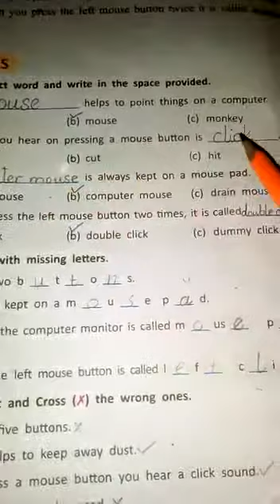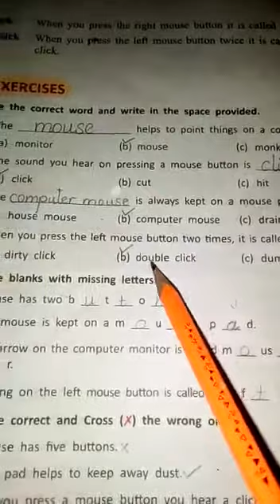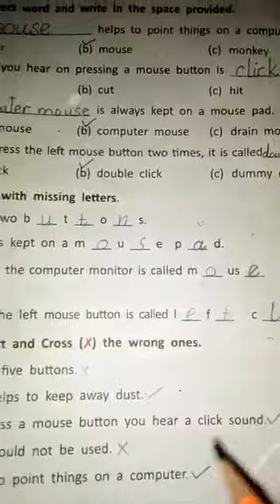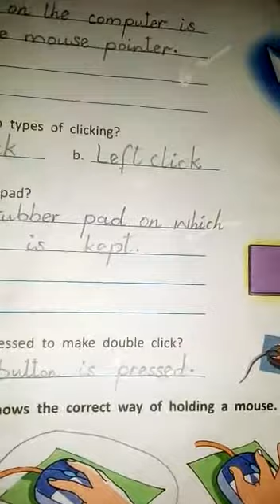Class 1 I Computer I Lesson #4 I Topic Computer Mouse Exercises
Level One Subject Computer, Lesson No. 4 Topic Computer Mouse Exercises IAlliedSchools IProfessorsCampus